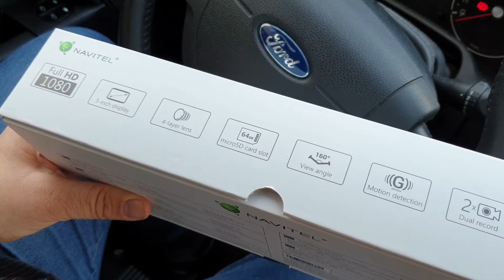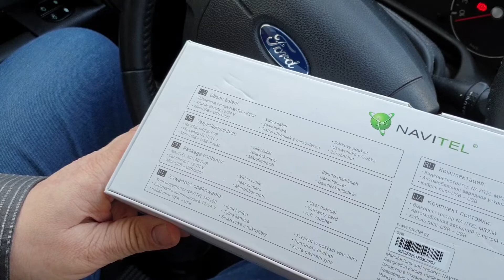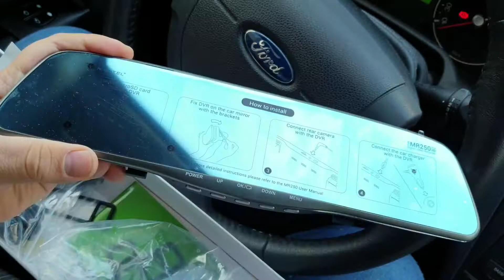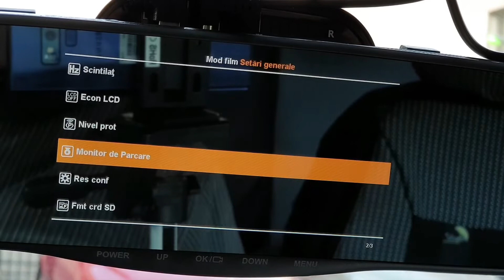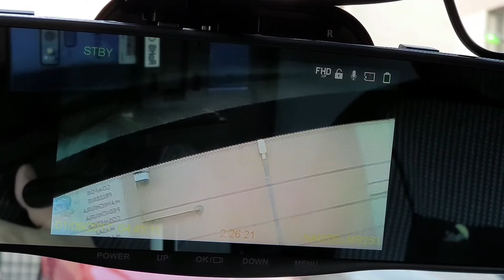NAVITEL MR250 - Instalarea oglinzii retrovizoare inteligente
Oricat de complexe ar fi dispozitivele de monitorizare cred ca nimeni pana acum nu s-a gandit sa ascunda intr-o oglinda retrovizoare o camera inteligenta sub procesorul MStar MSC8328, cu un sistem de inregistrare DVR.